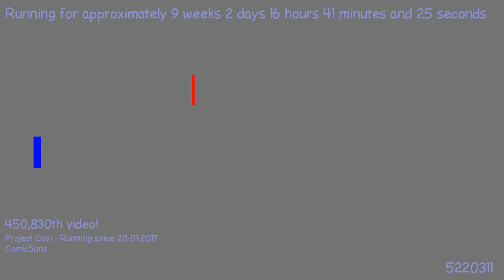1496096421 - Webdriver Cavi - H2